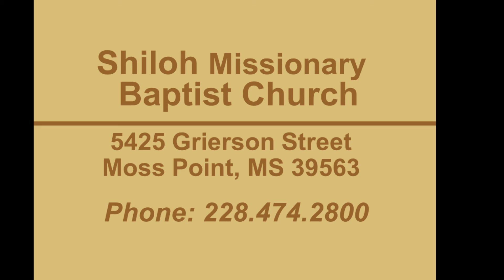PEW Rally & Rev. C. V. Taylor - Part 2 of 2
PEW Rally & Rev. C. V. Taylor - Part 2 of 2 with Antioch Baptist Church, Three River, Mississippi. Sunday October 28, 2018. Charles Evans, Pastor